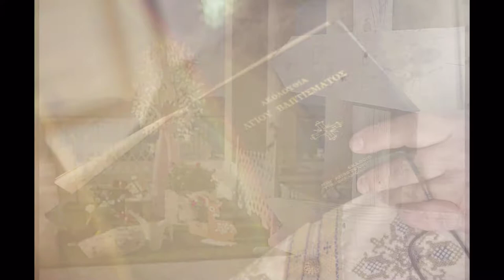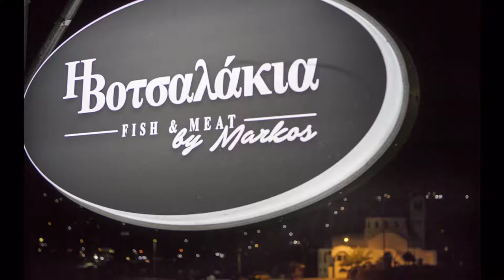Maria-Dorothea's christening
A beautiful christening of a beautiful baby!